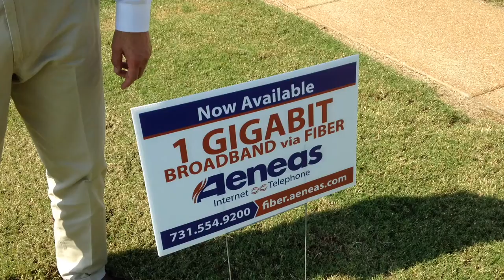VIDEO: Jonathan Harlan, Aeneas CEO, discusses his company's arrival in rural Chester County.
1 Gigabit Broadband via Fiber is now available in rural Chester County.